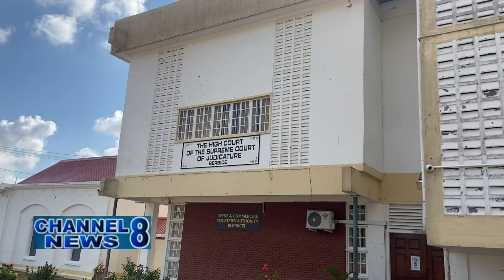106 Cases Set For The Berbice Criminal Assizes Final Session For 2023